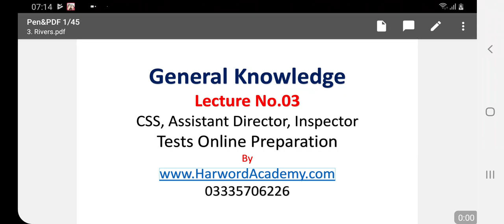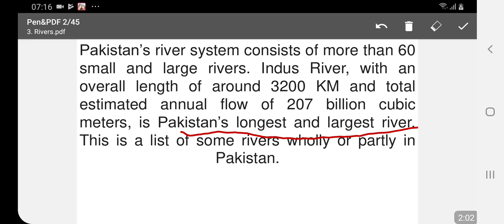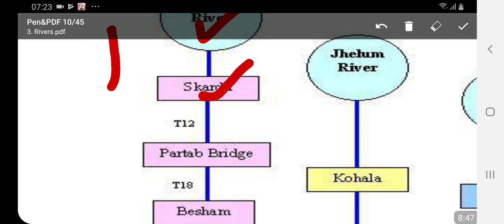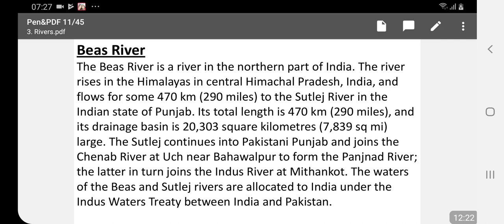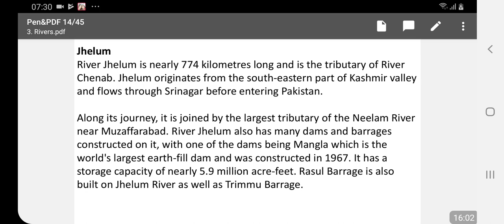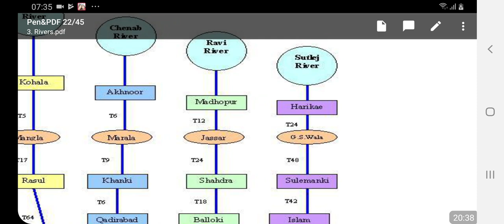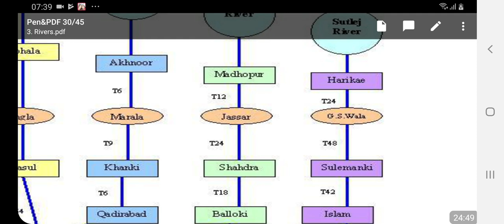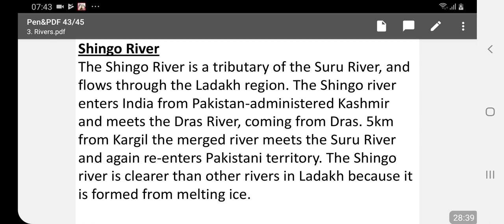Lecture No.03-General Knowledge (River System of Pakistan, All About Rivers)